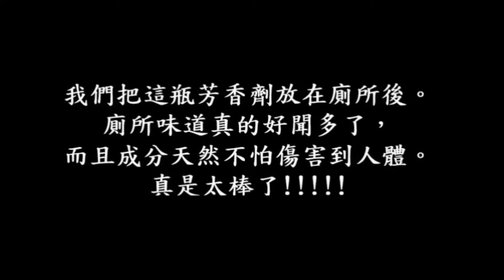CHI 2017050 - 學校廁所臭臭